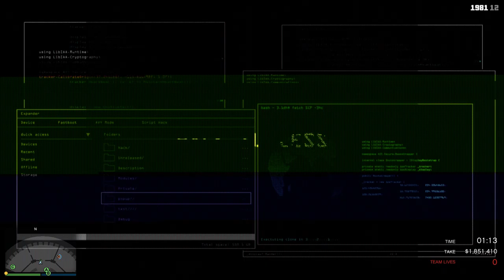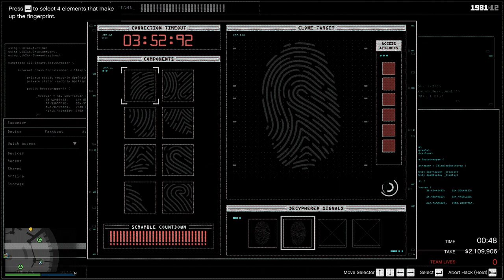GTA Online - Casino Heist - Silent & Sneaky (Gold, Paige, 2P, Hard, no heli)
My first first gold run with the latest GTA Online patch (1.51)
Thanks to RDS128 for hosting :)